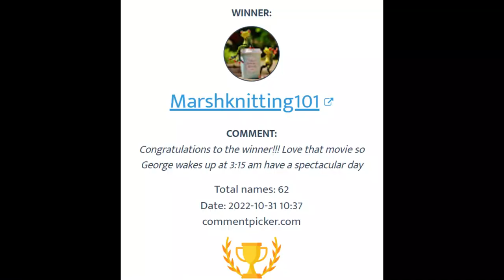5 Day Halloween Movie Trivia Giveaway Day Final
Sandy Clark
                                           Nanaimo, BC
                                              V9R 6X6